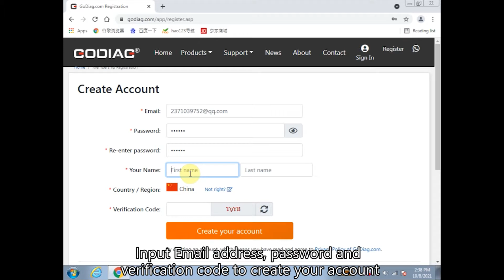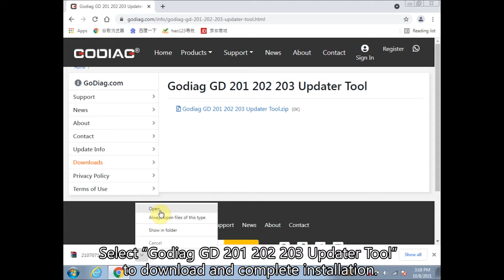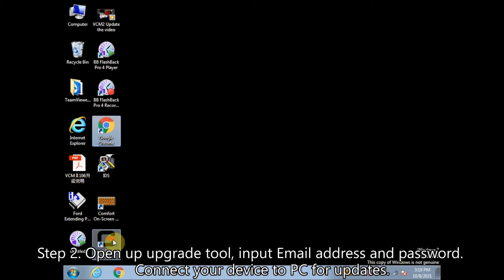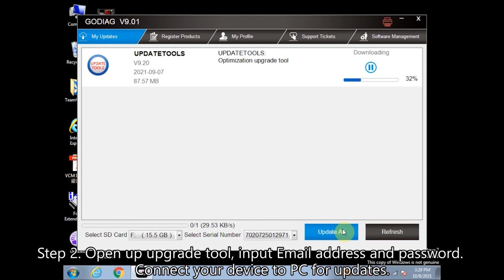GODIAG GD201 All System OBDII Scanner Registration & Update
Registration:
Step 2: Click on "Download" to download upgrade tool.
Step 3: Select GODIAG GD201/GD202/GD203 Updater Tool to download and complete installation.
Update(2:14):